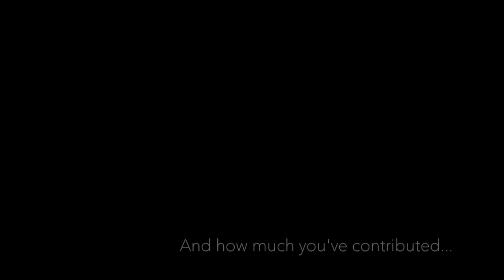Beyonce - Partition / Nadiya Bychkova / Andreja Vakselj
Many things changed in my life in the past few years.
But some things should never change.
Things like respect for yourself. And others.
This is for me. And my girls.

Dancers:
Nadiya Bychkova ( special guest )
Rosana Popit
Ester Erzin
Vivija Kramberger
Nadia Kranjc
Edvina Hafner
Andreja Vakselj

Choreography, idea and editing : Andreja Vakselj
Camera : Aleš Bravničar  ( Booster film)
Assistant camera : Andraž Blaznik (Avenis Weddings )
Special help : Jan Lovše
Special thanks to United Ent Agency, High Heels High Hopes project, club Cirkus, Kazina dance school and Dj Dey.

Music and speech by Beyonce. This video was made just to show some art , to create and stay positive in this difficult times. We want to share some love and dance to all the people around the World.

MUSIC WAS MIXED FOR VIDEO PURPOSES ONLY. VIDEO IS INTENDED TO BE INSPIRATIONAL. This video is fair use under U.S. copyright law because it is noncommercial and transformative in nature, uses no more of the original than necessary, and has no negative effect on the market for the original work. I am not selling or making money off of this video.
Music  by Beyoncé - Partition  (2013 Columbia Records, a Division of Sony Music Entertainment )